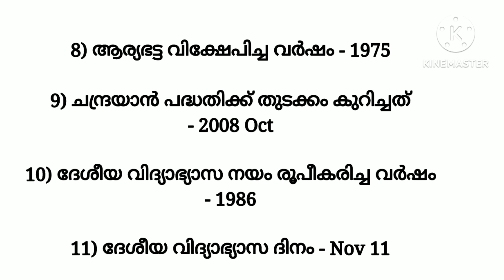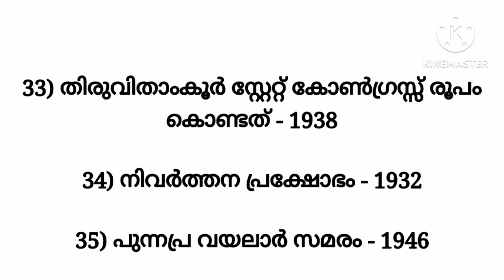PSC/ പ്രധാനപ്പെട്ട വർഷങ്ങൾ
please watch